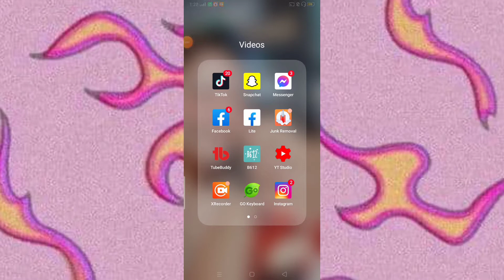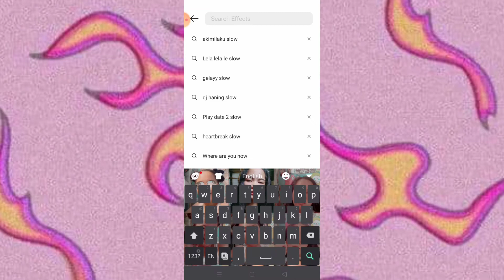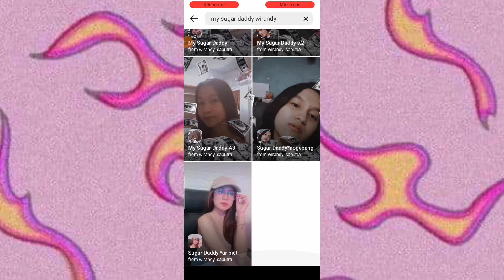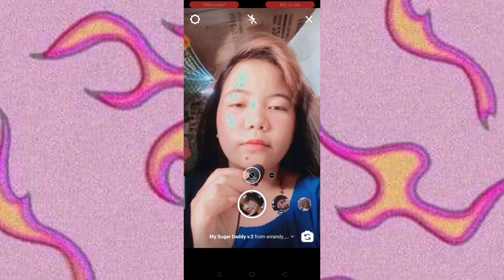Trending sugar daddy Instagram filter tutorial